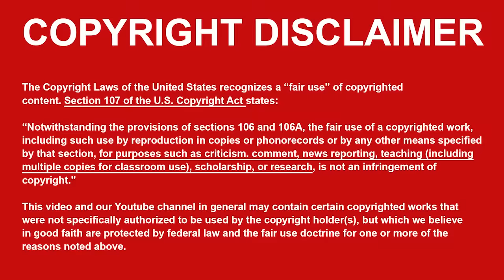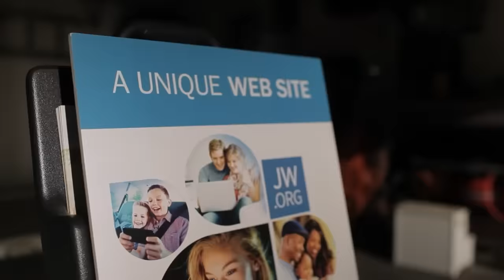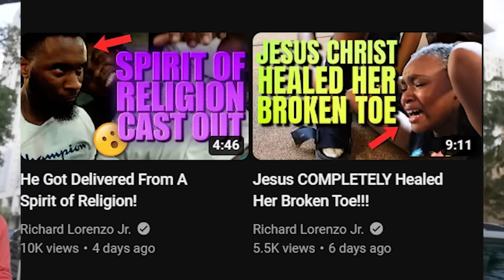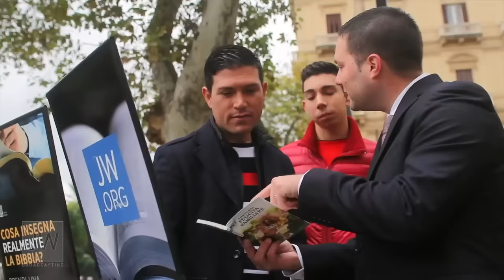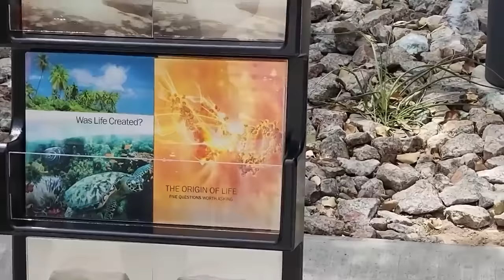When Cart Witnessing GOES WRONG!!